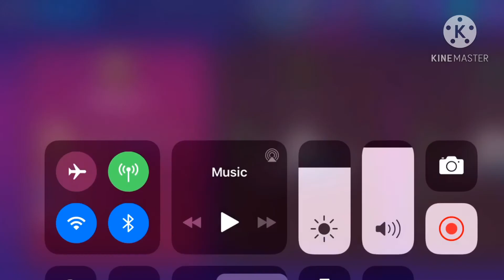Playing Fifa 21